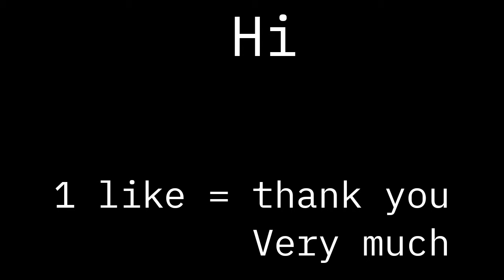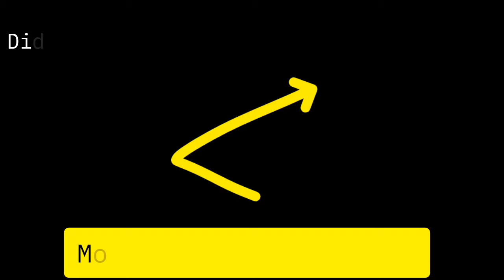MASTER THIS: You Will Be Rank 1 too (clone technique) efootball 2024